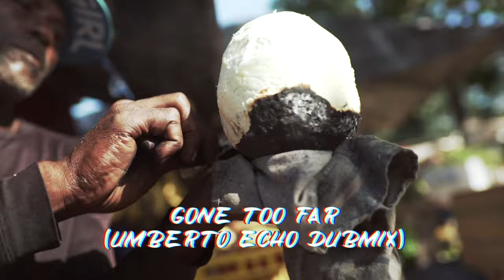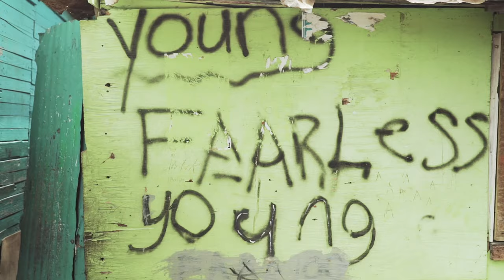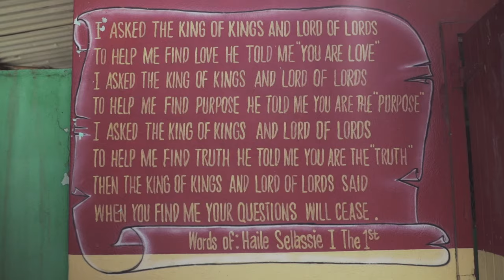'Touch Di Road' with Lutan Fyah | Documentary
Journey with us to Lutan Fyah‘s home turf in Spanish Town, Jamaica where we spend time reasoning with the artist about navigating the pandemic, how it has impacted him personally, and historic perspectives on modern perceptions of Jamaica‘s first capital (Spanish Town).

Get to know the man behind the music and stream/download Lutan Fyah's ‘Touch Di Road‘ EP today.

Oneness-Records.com